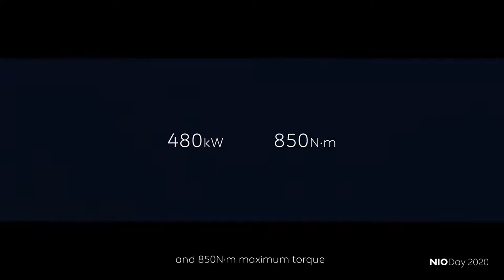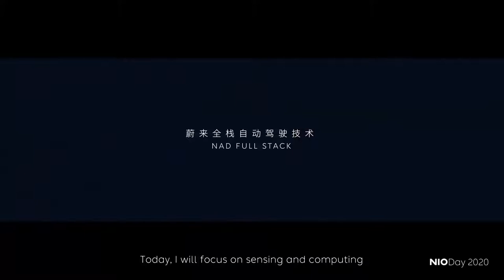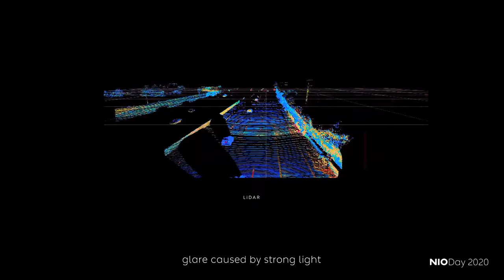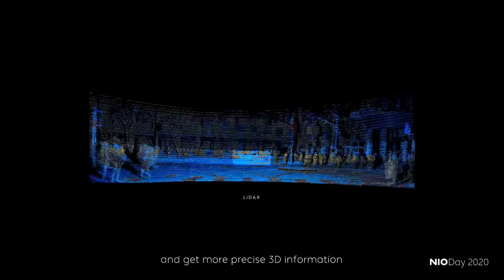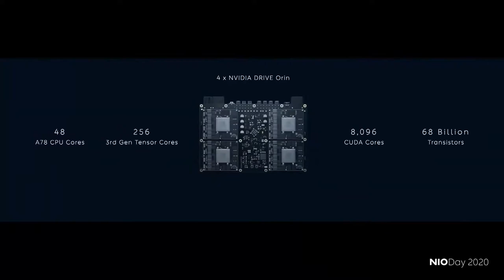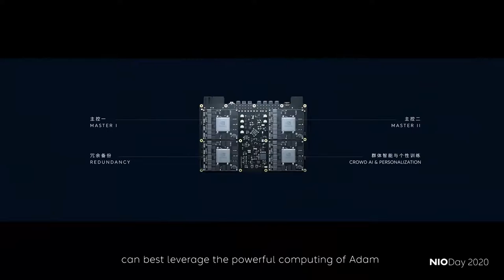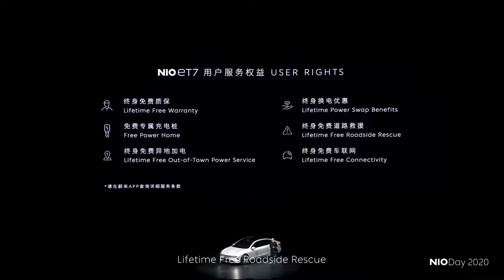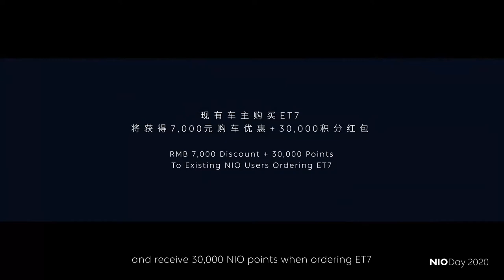Concluzii dupa Nio day si previziune evolutie pret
Despre ce s-a prezentat la Nio Day, prezenatrea sedanului ET7 si posibila evolutie a pretului.